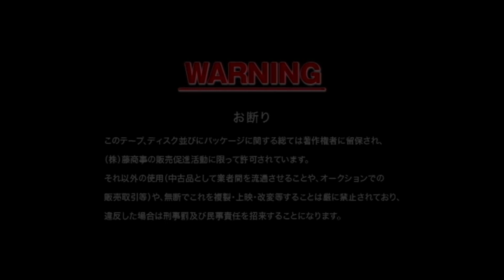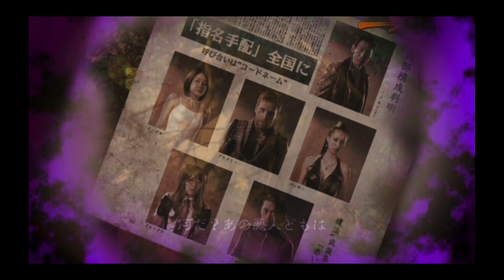【激レアPV】CRゲゲゲの鬼太郎 墓場からの招待状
「アニ×パチMANIA」は、アニメ版権のパチンコ＆パチスロに特化したYouTubeチャンネルです。名演出の数々を随時更新します。

今回は2014年導入の『CRゲゲゲの鬼太郎 墓場からの招待状（藤商事）』のプロモーションビデオを抜粋。